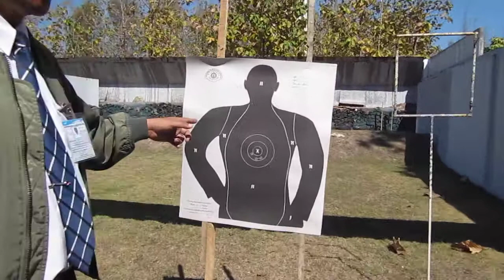1 LEVEL shooting practice